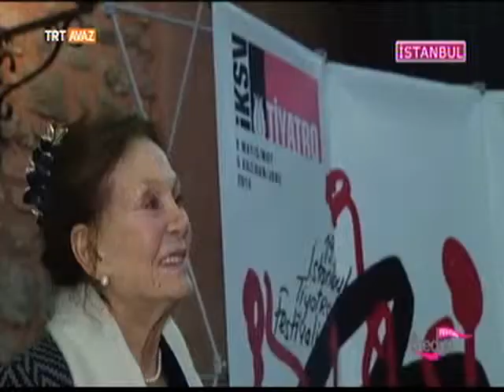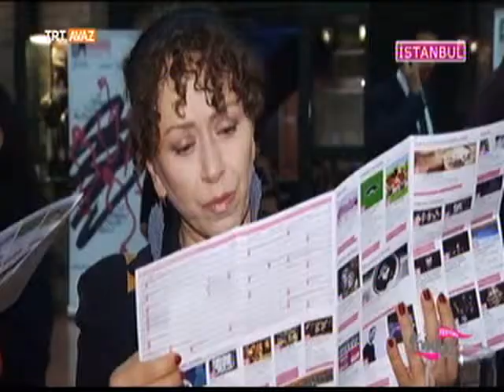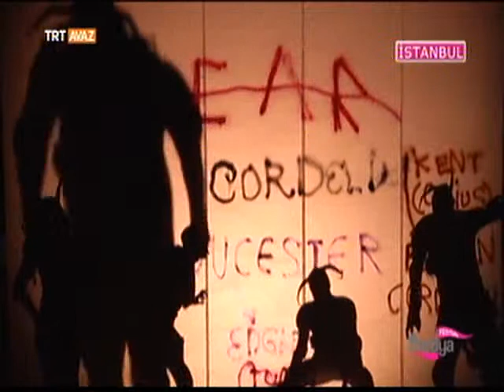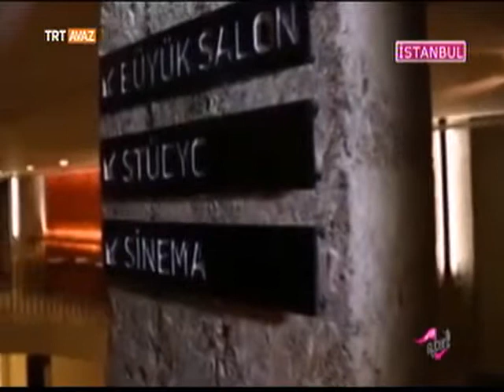7 Haziran 2014 - Medya Festival - TRT Avaz